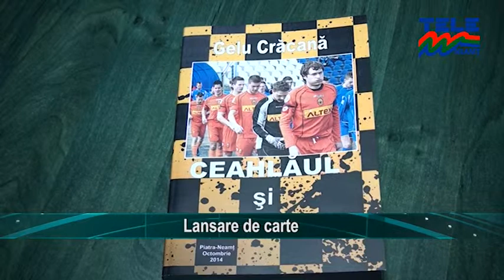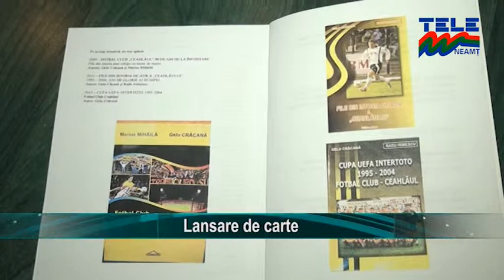Lansare de carte (Stirile Tele'M)